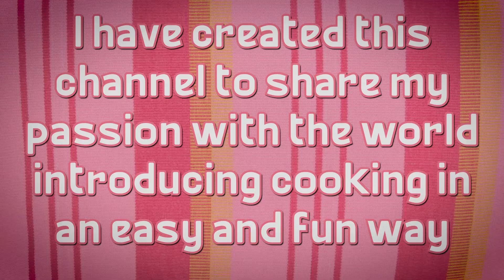About our channel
واحترامي وتقديري للجميع